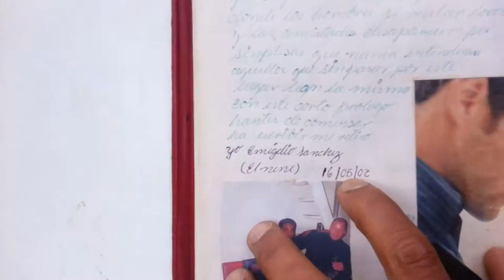Respuesta a Yoel Lastre mi Hermano Emil Lupin 2013